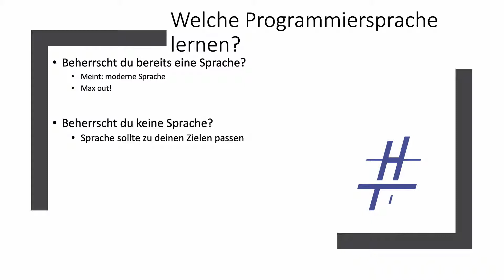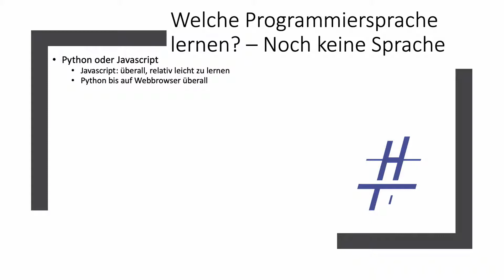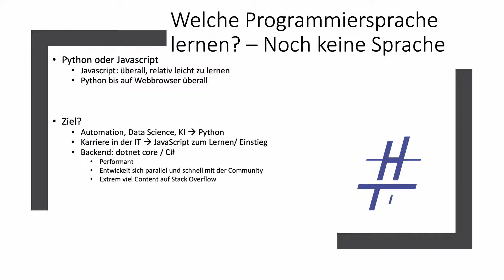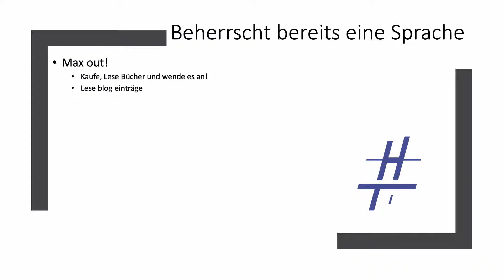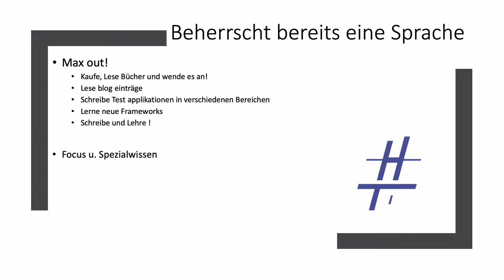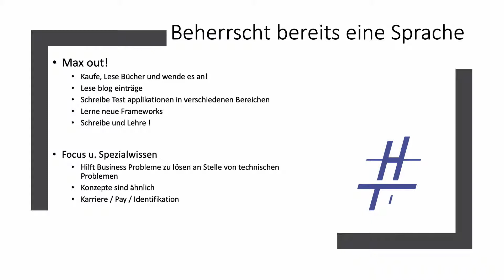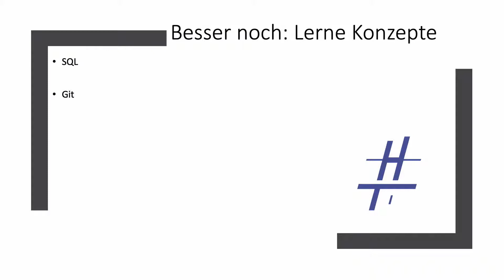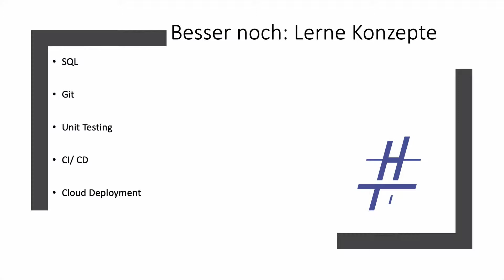Welche Programmiersprachen solltest du in 2019 lernen?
Meine Meinung zu dem Thema. Eine Betrachtung von zwei perspektiven:

1.) Kennst du bereits eine Programmiersprache?
2.) Kennst du noch keine Programmiersprache